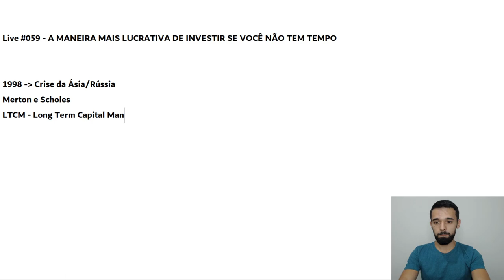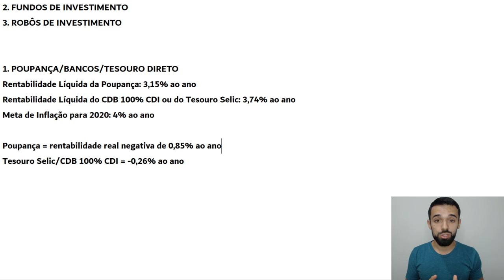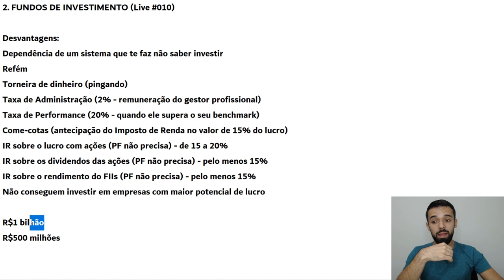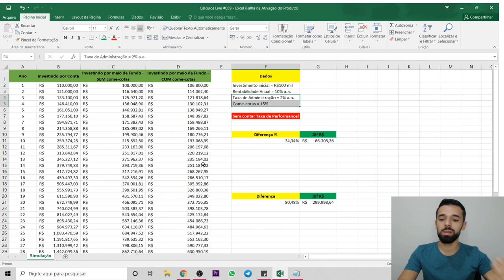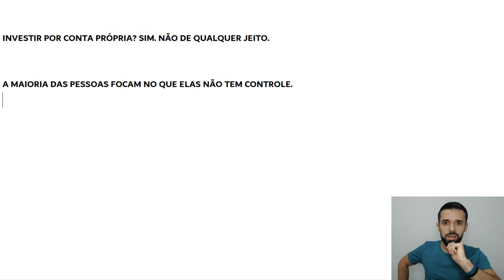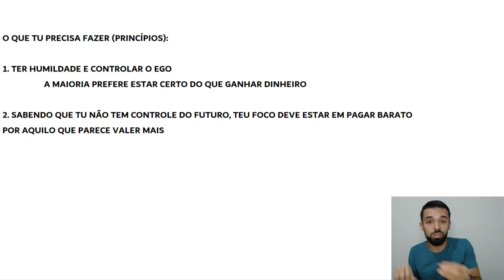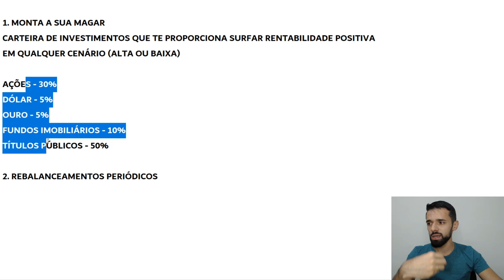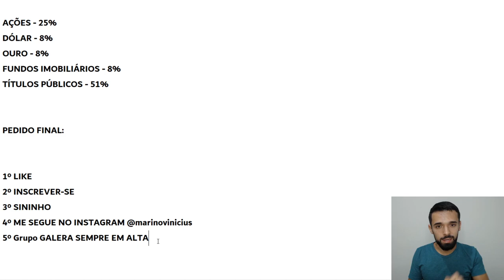A MANEIRA MAIS LUCRATIVA DE INVESTIR PARA QUEM NÃO TEM TEMPO | Live #059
Você tem dinheiro para investir mas falta tempo? Conheça a maneira mais lucrativa de investir justamente para quem não tem tempo. Eu aposto que você nunca ouviu falar sobre isso antes.

Vídeos sugeridos durante a aula:

Live #047 - ROBÔS DE INVESTIMENTO: COMO FUNCIONAM E QUAL O MELHOR (só 1 deles vale a pena)
Live #057 - COMO É POSSÍVEL TER RENTABILIDADE DE 100% OU MAIS INVESTINDO SEM RISCO DE PERDER NADA?